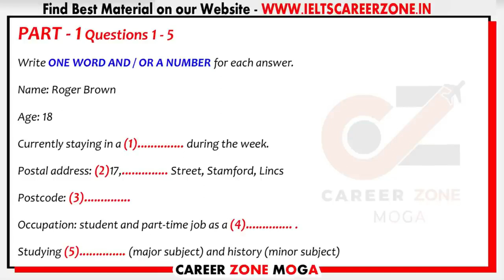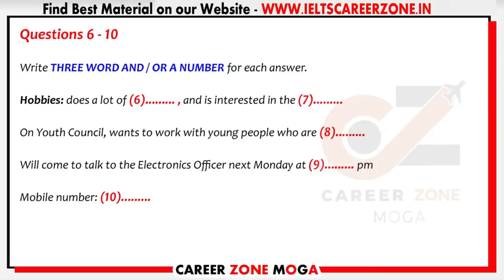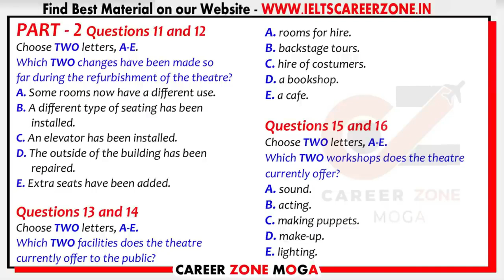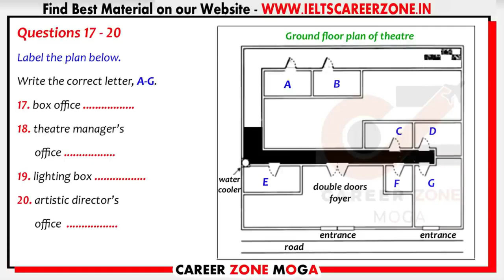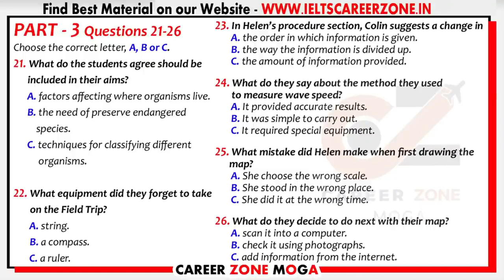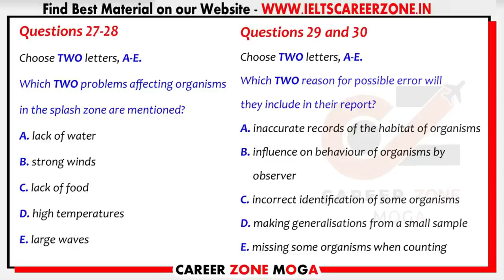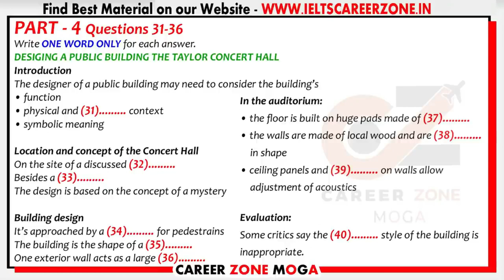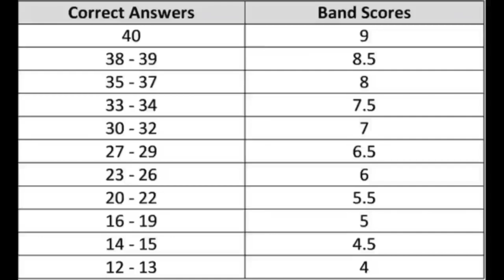IELTS LISTENING PRACTICE TEST 2023 WITH ANSWER | 11.08.2023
6. 📚50 LISTENINGS PACK (PDF & AUDIO)👇
G

8. 📚MASTER IELTS GENERAL WRITING -

9. 📚MASTER IELTS ACADEMIC WRITING -

10. 📚 25 Listening Tests with Pdf and Audio --NEW FORMAT--